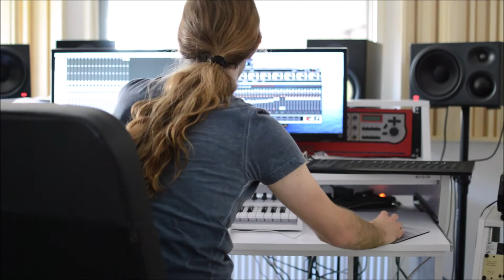DIM CRIMSON studio vlog 'The Prey' drums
Dim Crimson

Vocals    -  Tamara Bouwhuis
Guitar I   -  Jeroen Terpstra
Guitar II  -  Bart Terpstra
Bass       -  Serafym Kravchenko
Drums    -  Huub Slots